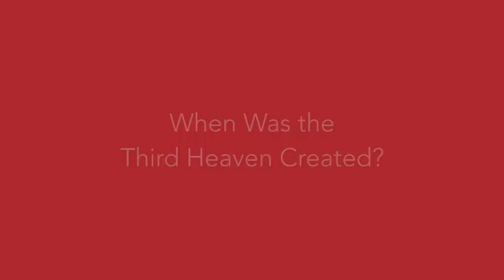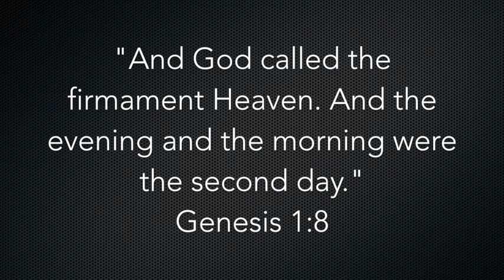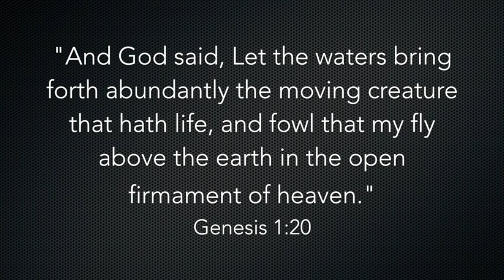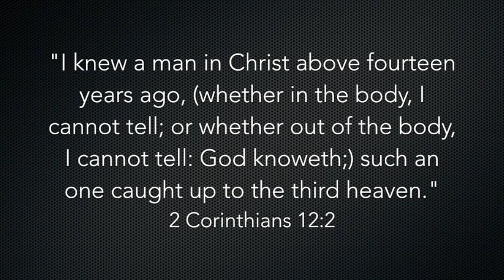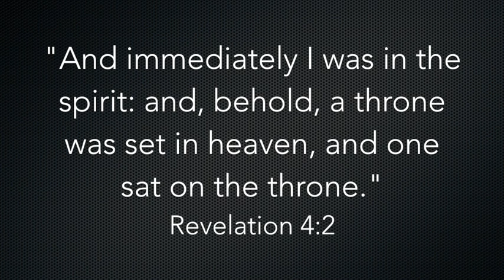Bible Q & A Vlog: When Was the Third Heaven Created?